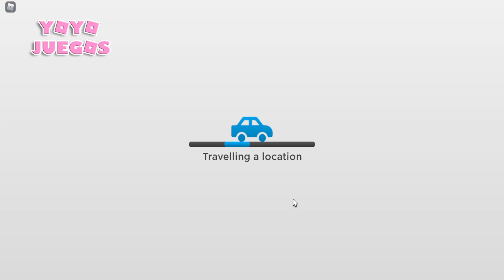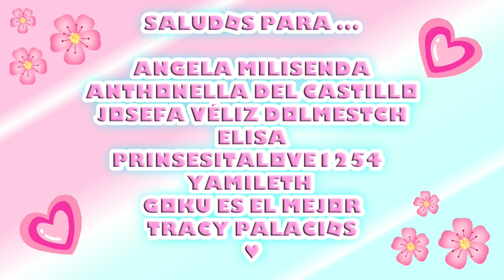🎄 Preparando mi CASA para las FIESTAS 🌟 Como BLOXBURG pero GRATIS! || Roville Roblox 🎄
🌸 Apoya el canal comprando mi merch de Roblox o deja tu ⭐ ❗❗❗
🌸 MUY PRONTO: Más modelos para chicas y chicos ❗🌸